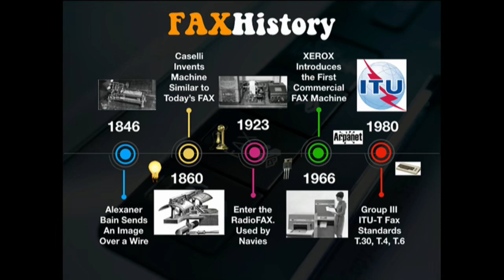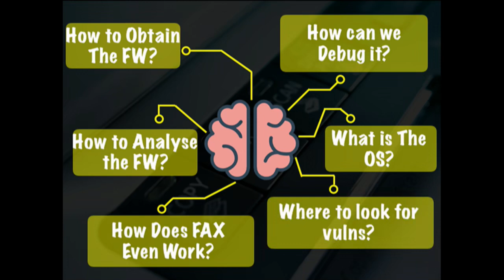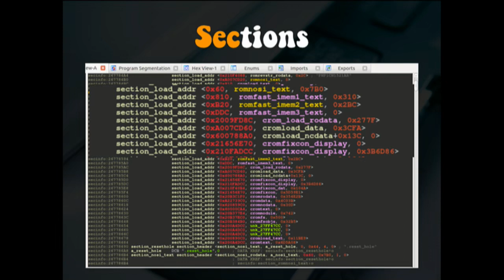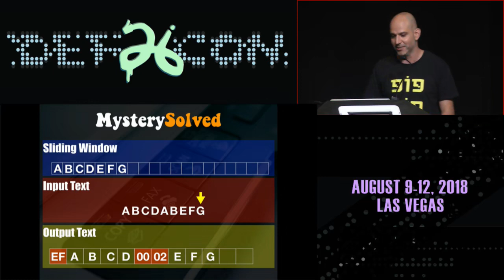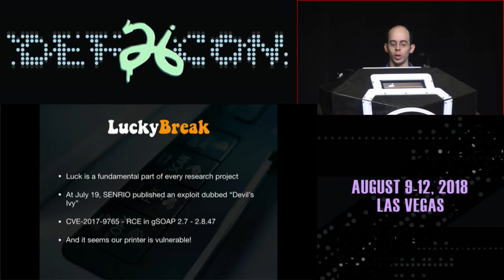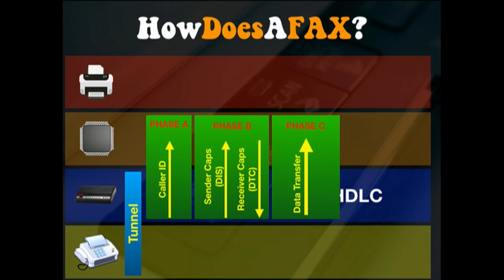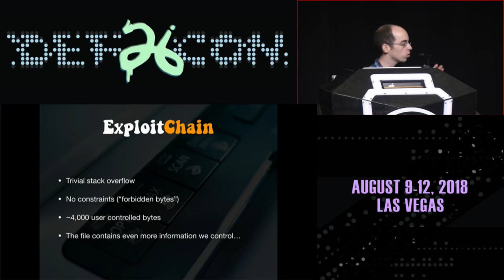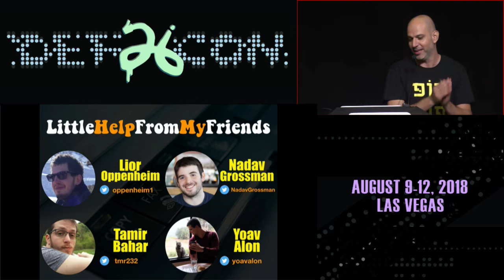What the Fax!?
Unless you've been living under a rock for the past 30 years or so, you probably know what a fax machine is. For decades, fax machines were used worldwide as the main way of electronic document delivery. But this happened in the 1980s. Humanity has since developed far more advanced ways to send digital content, and fax machines are all in the past, right? After all, they should now be nothing more than a glorified museum item. Who on earth is still using fax machines?

The answer, to our great horror, is EVERYONE. State authorities, banks, service providers and many others are still using fax machines, despite their debatable quality and almost non-existent security. In fact, using fax machines is often mandatory and considered a solid and trustworthy method of delivering information.

What the Fax?! We embarked on a journey with the singular goal of disrupting this insane state of affairs. We went to work, determined to show that the common fax machine could be compromised via mere access to its fully exposed and unprotected telephone line -- thus completely bypassing all perimeter security protections and shattering to pieces all modern-day security concepts.

Join us as we take you through the strange world of embedded operating systems, 30-year-old protocols, museum grade compression algorithms, weird extensions and undebuggable environments. See for yourself first-hand as we give a live demonstration of the first ever full fax exploitation, leading to complete control over the entire device as well as the network, using nothing but a standard telephone line.

This talk is intended to be the canary in the coal mine. The technology community cannot sit idly by while this ongoing madness is allowed to continue. The world must stop using FAX!